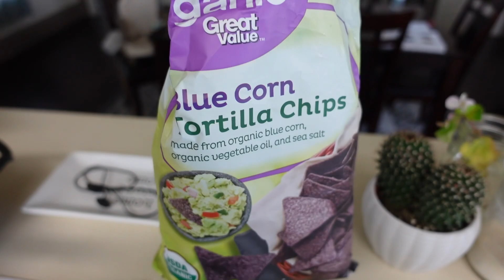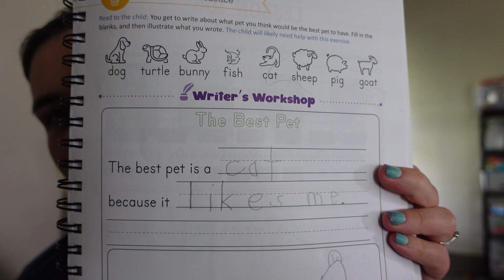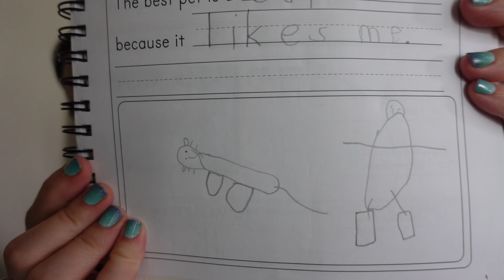Airshow In Our Backyard?! || DAY IN THE LIFE of a stay at home mom of 3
There's a plane in our front/back yard and it's the coolest thing ever (to see one flying so close!)

⇢ Even If The Sky Is Falling Down (instrumental version) by Candelion
⇢ Feeling Loved by Plain Strolls
⇢ Get To Know You by Cody Francis
⇢ My Way of Walking by Mica Emory